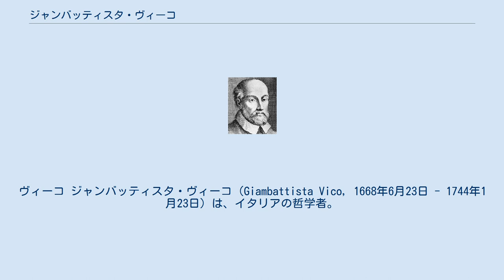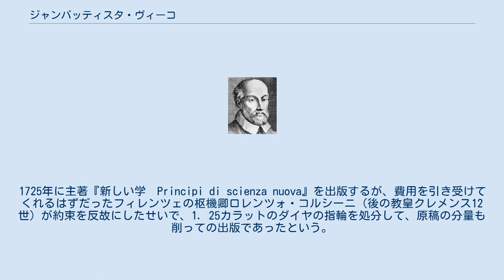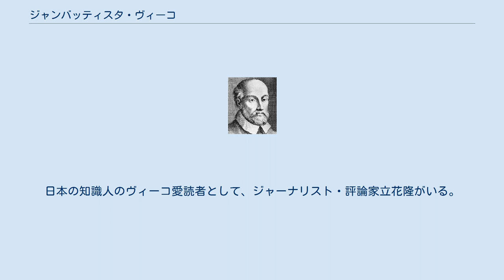ジャンバッティスタ・ヴィーコ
フェデリコ2世・ナポリ大学の教員
ヴィーコ ジャンバッティスタ・ヴィーコ（Giambattista Vico, 1668年6月23日 - 1744年1月23日）は、イタリアの哲学者。
 ナポリの貧しい本屋に生まれた。
幼少から利発であったらしく貧しいながら初等教育の学校に通わせられている。
7歳の時に階段から転落して頭蓋骨を損傷して、陽気であったのが憂鬱で辛辣な人柄に変わってしまったと『自伝』で述べている。
学校にもなじめずほとんど自学自習で済まし、哲学･文学･歴史学･法学･自然学などを学ぶ。
18歳の時、侯爵ドメニコ・ロッカの子息の家庭教師として雇われ、ナポリよりさらに南方のチレント半島のヴァトッラというところにある侯爵の居城で9年間を過ごす。
城中の書庫にある哲学・文学・歴史から法学にかけての古今の書物は、ヴィーコの精神発達をうながした。
1695年にナポリに戻り、職探しに奔走の末1699年に王立ナポリ大学の修辞学（雄弁術）教授になった。
1724年には法学教授の後任人事に応募するが、失敗している。
法学教授と修辞学教授では6倍の俸給の差があったという。
1725年に主著『新しい学　Principi di scienza nuova』を出版するが、費用を引き受けてくれるはずだったフィレンツェの枢機卿ロレンツォ・コルシーニ（後の教皇クレメンス12世）が約束を反故にしたせいで、1．25カラットのダイヤの指輪を処分して、原稿の分量も削っての出版であったという。
 ヴィーコは「数学的知識以外の知識はあり得ない」というデカルト派の認識論に反対し、学問に必要なのは認識可能なものと不可能なものを区別する原理であると考えた。
その原理とは「真理と事実とは置換できる」、つまり、精神がある対象を理解するためには、その対象が人間精神によってすでに作られていなければならない、ということだった。
数学は人間の作り出した仮説であり、歴史は人間の「行為事実」が無から作り出すものであるから、両方とも認識可能な事柄である。
こうして歴史は、明確な認識を生みうる学問として数学と並ぶ地位を与えられた。
 ヴィーコは歴史を研究するときに次のような仮定を設けた。
 異なる二つの時代が同一の全般的性質を持ち、そのため一つの時代から他の時代を類推して論じることができる。
 同じ種類の時代が、同一順序で再起する傾向がある。
英雄時代には必ず古典的時代が続き、新たな未開状態への衰微が始まり、というように時代は循環する。
 このような循環運動は、単純にもとのところに戻るのではなく、螺旋を描いて進展する。
この点でヴィーコはプラトンやポリュビオス、マキャベリやカンパネッラと異なり、歴史家は未来を予測できないと考える。
20世紀の歴史家ではA・J・トインビーがこれに近い歴史観を持つ。
 ヴィーコは次の5つを、歴史家の陥りやすい誤謬の原因としてあげた。
 古代に対する大言壮語、理想化と誇張。
 国民的自負。
 学者が自分の性質を、歴史上の行動者に投影する。
 二つの民族が類似の観念や制度を持つときに、一方が他方から学んだに違いない、と考える偏見。
 古代人も比較的身近な時代に関しては、現代人より事情に通じていたに違いない、と考える偏見。
 さらに歴史家が利用できるものとして、言語学・神話・伝説・現代の未開人・子どもや農民の作るおとぎ話などをあげた。
ヴィーコは文献を過去のものとして葬らず、文献学と哲学を総合し、歴史研究を科学と同じくらい確実性があるものとした。
また、芸術を論理に従属させる考え方に反対し、芸術の構想力が論理より優位にあると主張したため、反合理主義の哲学者とも呼ばれる。
 当時としては革命的ともいえるヴィーコの歴史哲学は、生前には反響をもたらさなかった。
モンテスキューはヴィーコの著作をもっていたが利用した形跡がなく、ヴィーコと似たような思想家であるドイツのハーマンは1777年に『新しい学』を手に入れているが、その当時は国民経済に関心を持っていたので、失望して手放してしまった。
ヘルダーは1797年になって初めて『人道に関する手紙』でヴィーコのために一頁を割いている。
 ヴィーコの本格的な評価は19世紀に入って、とりわけベネデット・クローチェの研究を待たねばならない。
日本人研究者では和辻哲郎が『近代歴史哲学の先駆者』（弘文堂、1950年）で...